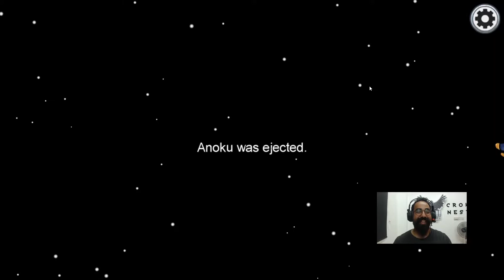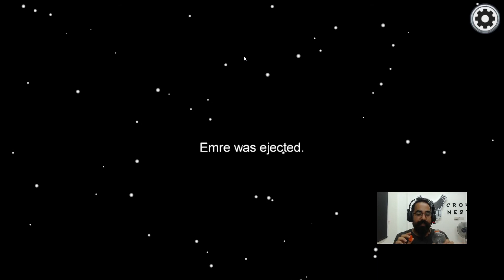İTLİK SERSERİLİK & AMONG US w/ baya kişi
Hey sen ekran başında bu yazıyı okuyan kişi benim için bir değerin var bunu unutma o/. Ekiple among us oyunumuz umarım videoyu izlerken keyif alırsınız iyi seyirler...